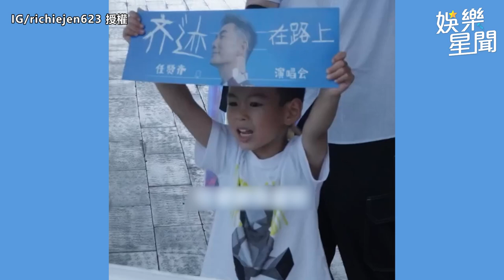被小粉絲叫「任爺爺」任賢齊 微笑揮手回應｜三立娛樂星聞